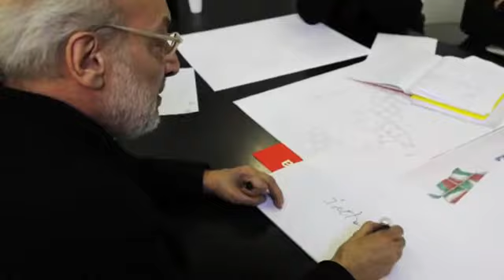Intervista a getano pesce ITA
Lavoro di traduzione e speakeraggio per intervista all'architetto gaetano pesce "SESSANTUNA"